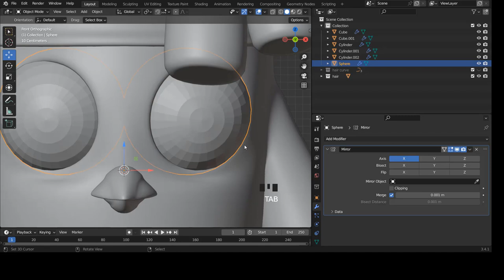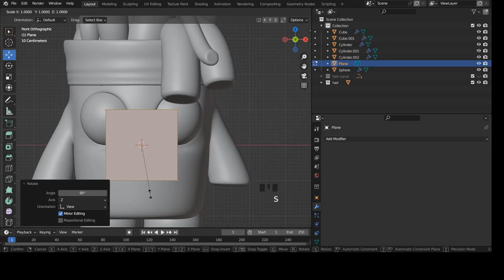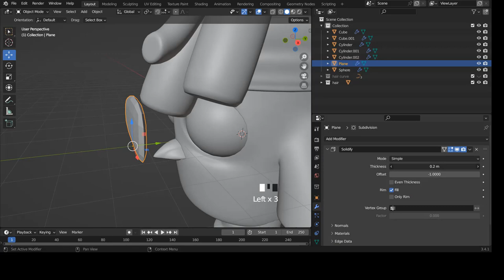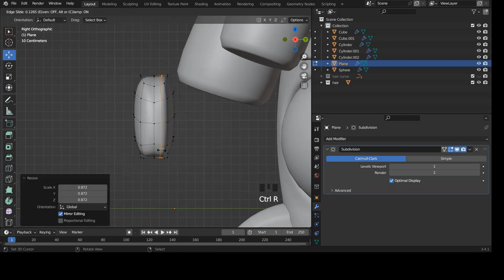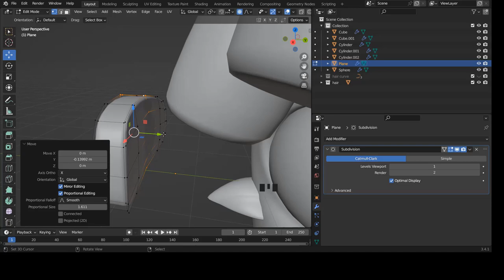Blender fr - Angry Bird - tuto blender personnage 3d debutant | blender tuto 3D part 5 [TUTO FR]